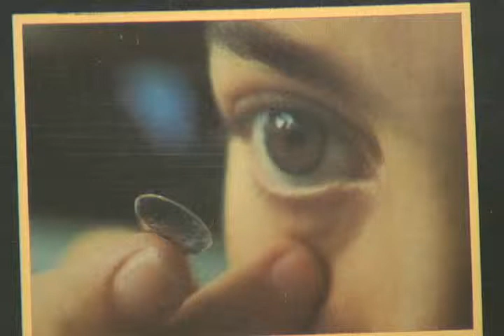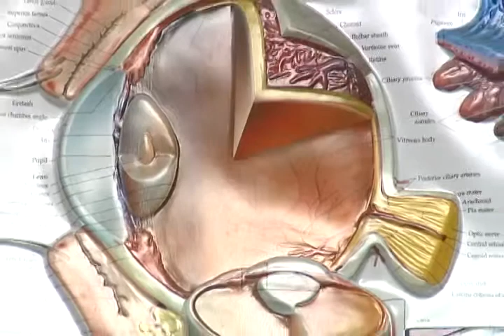Bajio Noticias - Debe utilizarlos correctamente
Si usted utiliza o piensa utilizar lentes de contacto es importante que siga las siguientes recomendaciones para cuidar sus ojos y evitar infecciones.